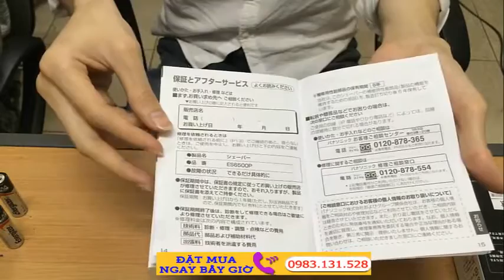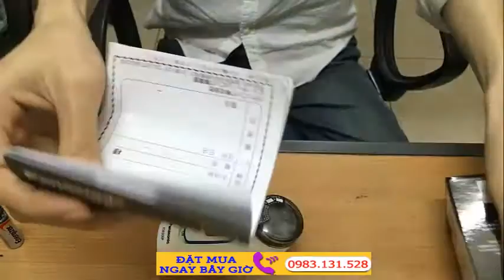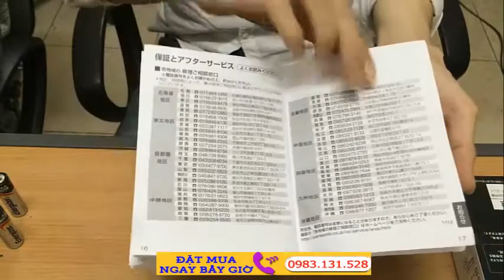Máy cạo râu Panasonic 420k (Trắng phối xanh) Hàng Nhật Nội Địa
MuaMáy cạo râu Panasonic 420k (Trắng phối xanh) chính hãng, giá tốt nhất tại shopnhatviet.com, giao hàng tận nơi, với nhiều chương trình khuyến mãi giảm...Máy cạo râu Panasonic 420k (Trắng phối xanh) Hàng Nhật Nội Địa

Các tìm kiếm liên quan đến dao cạo râu panasonic